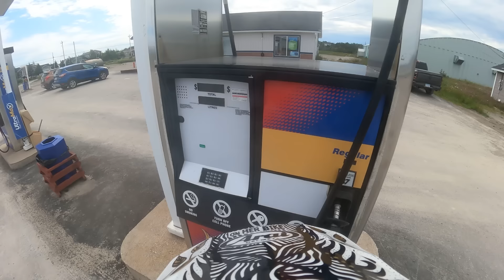So Long Beautiful Newfoundland! Motovlog - EP. 182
In this video, I say goodbye to Newfoundland. I had a great time on this one-of-a-kind island, which had beautiful scenery, unique landscapes, and people who were warm, welcoming, fun-loving, and funny to the core. I miss this place already!

VIDEO RECORDING DATE: AUGUST 2022